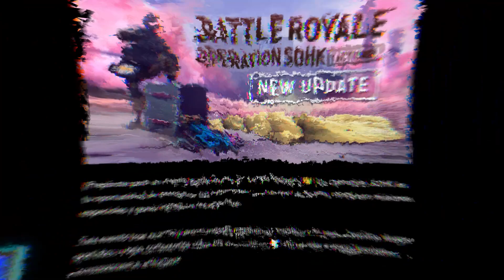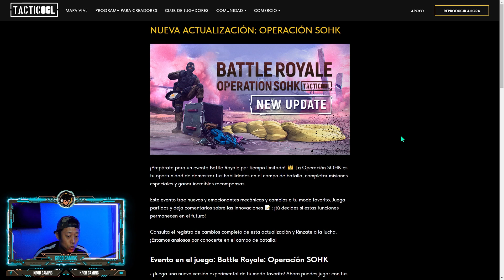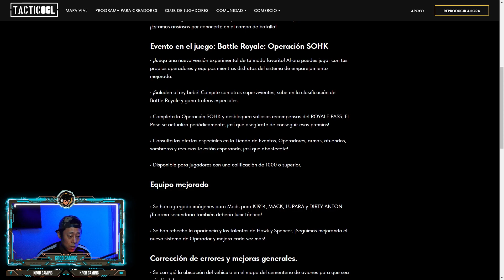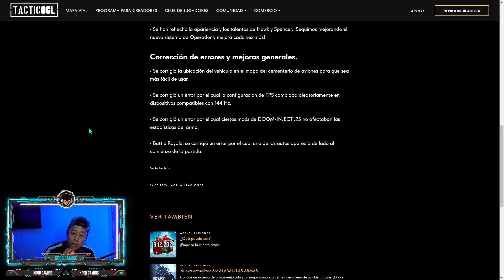TACTICOOL🎮:MIS GAMEPLAYS Y LAS PRIMERAS IMPRESIONES POR LA VUELTA DE BATTLE ROYAL(AGOSTO 2023)🙄🤷🏽‍♂️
🟦Facebook ''KROB Gaming''
🔔 Activá la campanita
🔃Compartí el video
👨🏽‍💻Escribime lo que quieras en la caja de comentarios!

'''Play for pleasure''